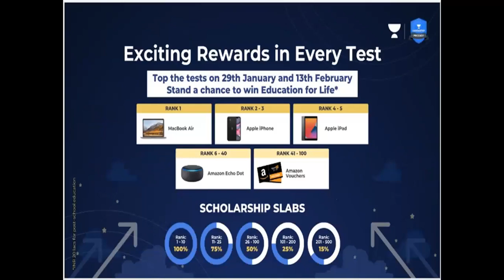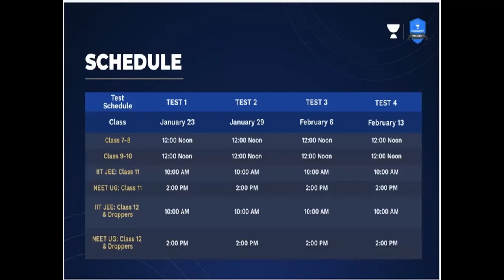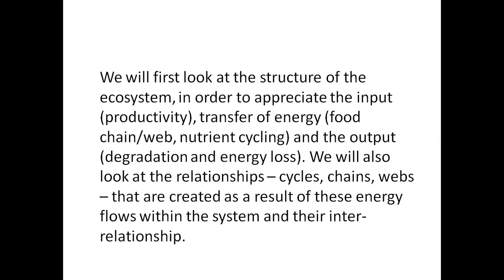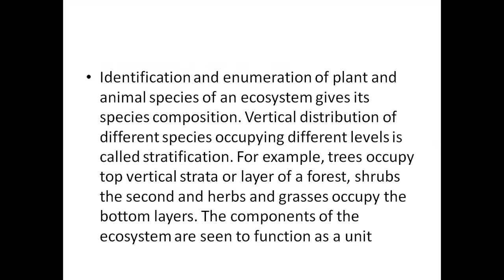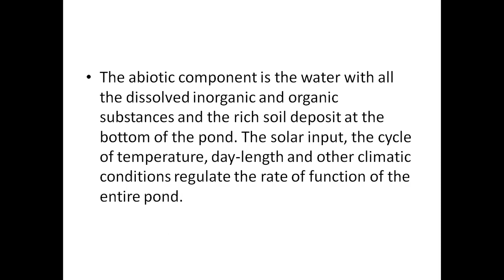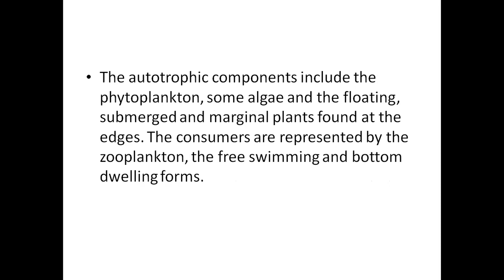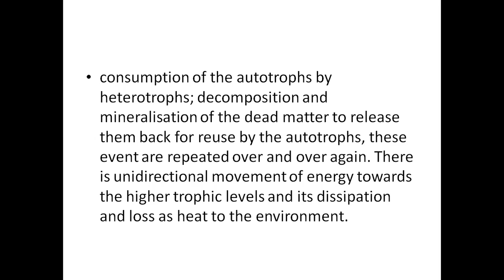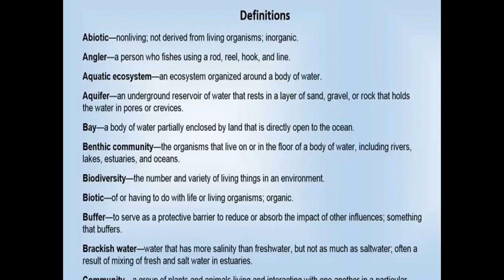Ecology part 3